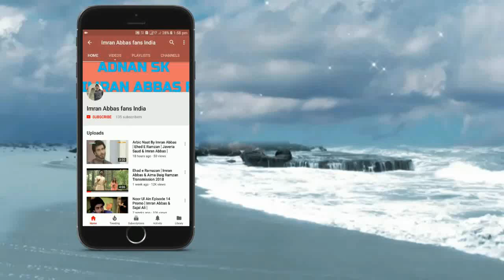Khuda Aur Muhabbat Season 3 & Imran Abbas | Imran Abbas Fans